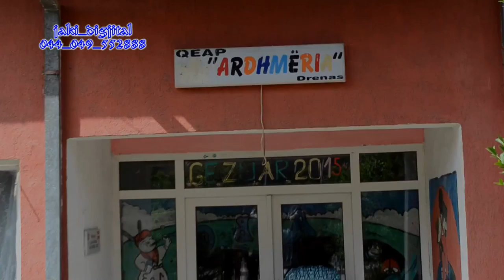Grupi i ri i fëmijeve Molla 3 4 vjeç